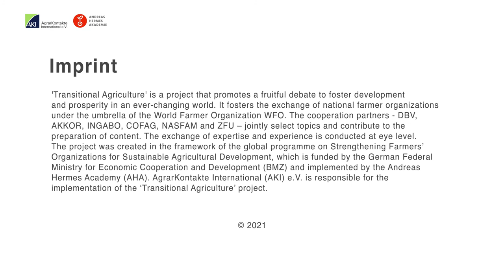Zimbabwe Farmers' Union (ZFU) - Promoting agriculture for young farmers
Promoting agriculture for young and female farmers through Farmers' Organisations.

The Zimbabwe Farmers' Union (ZFU), in collaboration with Leo Zander, has produced a video as part of the Transitional Agriculture project to encourage young farmers to stay in or get involved in agriculture and to show how the ZFU provides a valuable contact point for young farmers.

Transitional Agriculture - Promoting exchange between Farmers’ Organizations under the umbrella of WFO

'Transitional Agriculture' is a project that promotes a fruitful debate to foster development and prosperity in an ever-changing world. It fosters the exchange of national Farmer Organizations under the umbrella of the World Farmer Organization WFO. The cooperation partners and Farmers' Organisations from Russia (AKKOR), Germany (DBV), Malawi (NASFAM), Zimbabwe (ZFU), Rwanda (INGABO), and Ghana (COFAG) jointly select topics and contribute to the preparation of contents. The exchange of expertise and experience is conducted at eye level. The project was created in the framework of the global programme on Strengthening Farmers’ Organizations for Sustainable Agricultural Development, which is funded by the German Federal Ministry for Economic Cooperation and Development (BMZ) and implemented by the Andreas Hermes Academy (AHA). AgrarKontakte International (AKI) e.V. is responsible for the implementation of the ‘Transitional Agriculture’ project.